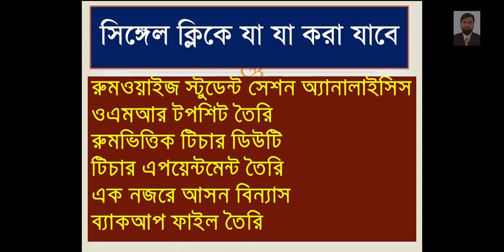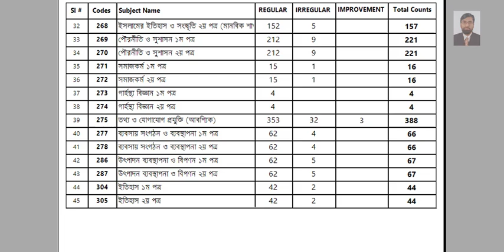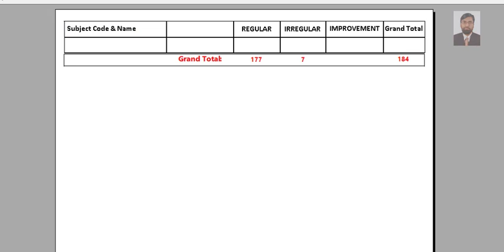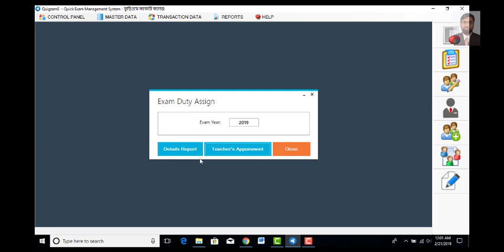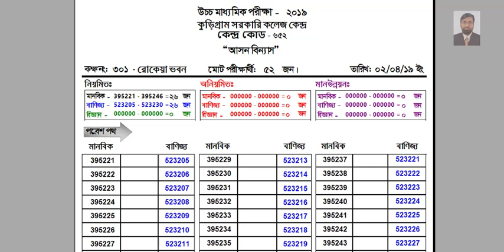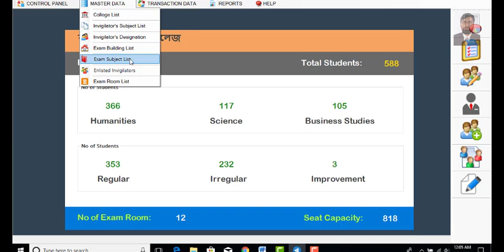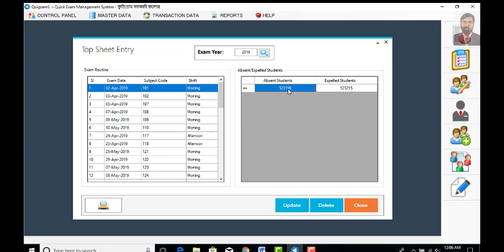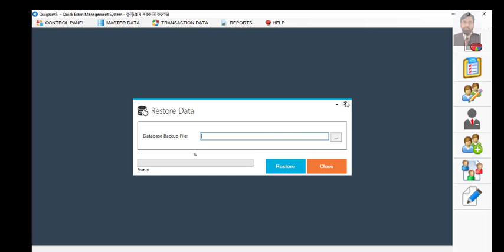Quigzams First Public Exam Management System Software in Bangladesh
Public Exam Management Software HSC Exam Management NU Exam Management National University Exam Management  বাংলাদেশের পাবলিক পরীক্ষা পরিচালনার প্রথম সফটওয়্যার
QuigzamS
বাংলাদেশের পাবলিক পরীক্ষা পরিচালনার প্রথম সফটওয়্যার
কেন্দ্রের ডাটা ফাইল ইম্পোর্টের পর
সিঙ্গেল ক্লিকে যা যা করা যাবে
সেন্টার সামারি তৈরী
সাবজেক্ট কোড অ্যানালাইসিস
ডেওয়াইজ সাবজেক্ট কোড অ্যানালাইসিস
বিভাগ ভিত্তিক উপস্থিতিপত্র তৈরী
অটো সিট প্লান তৈরী
রুমওয়াইজ স্টুরুমওয়াইজ স্টুডেন্ট সেশন অ্যানালাইসিস
ওএমআর টপশিট তৈরি
রুমভিত্তিক টিচার ডিউটি
টিচার এপয়েন্টমেন্ট তৈরি
এক নজরে আসন বিন্যাস
ব্যাকআপ ফাইল তৈরি ডেন্ট ডাটা অ্যানালাইসিস